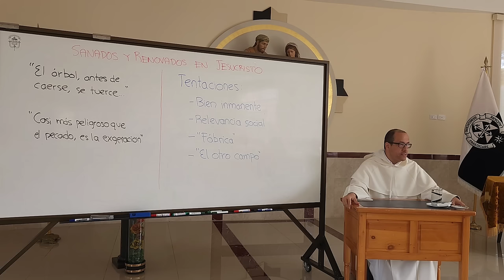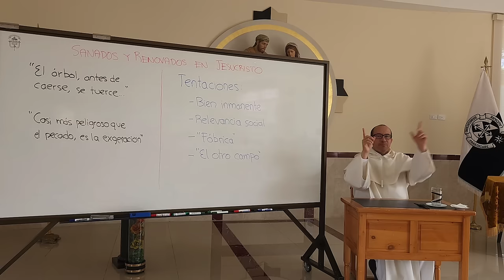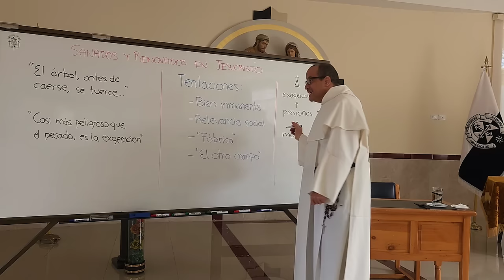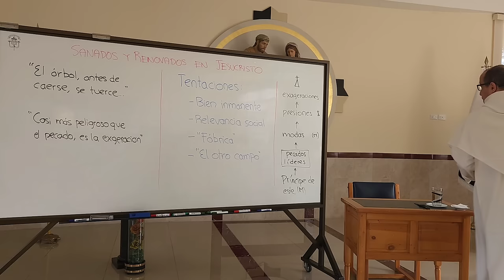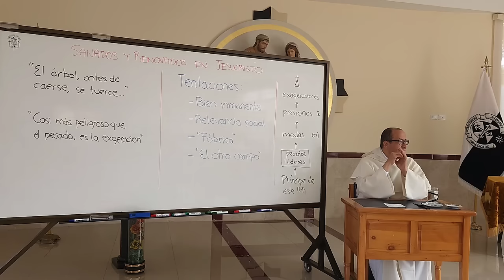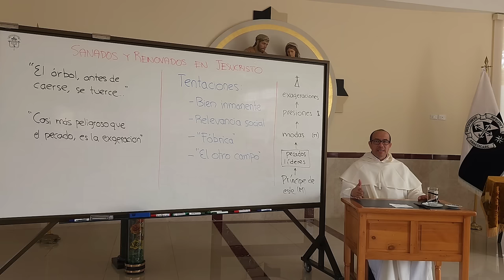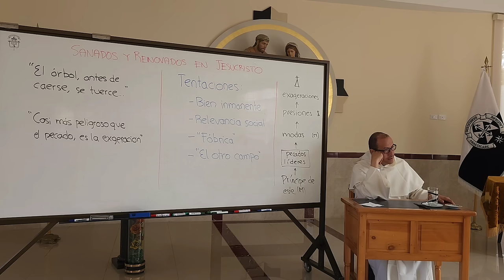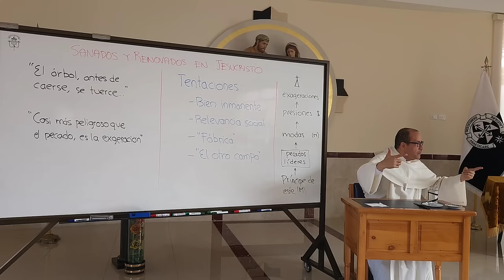Cuidado con las EXAGERACIONES! [Sanados también del presente, 1 de 4]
02:55 🤔 La exageración, más que el pecado, puede ser peligrosa. Señala cómo la exageración, presente en debates como el papel de la mujer en la Iglesia, la población LGBT, y la tradición, puede desequilibrar y polarizar.

06:42 ⚖️ Destaca la importancia de abordar temas relevantes, como el rol de la mujer en la Iglesia, sin caer en la exageración. Advierte que centrarse excesivamente en un tema puede desequilibrar y generar fracturas.

10:10 🌐 Advierte sobre los peligros de la exageración al tratar temas como la opción por los pobres. Señala cómo la exageración puede llevar a decisiones extremas, como la retirada de comunidades religiosas de sus obras educativas.

11:42 🔄 Ejemplifica el peligro de la exageración en la valoración de la tradición. Muestra cómo exagerar la importancia de ciertas prácticas, como el uso del latín en la misa, puede generar problemas y desequilibrios.

17:24 🛡️ Subraya la necesidad de protegerse de la exageración, citando la advertencia de San Pablo. Destaca cómo las comunidades religiosas que se enfrentan a la extinción a menudo han experimentado problemas debido a la exageración en enfoques y prácticas.

21:01 🌍 Ejemplo ilustrativo: La vida religiosa en Irlanda ha declinado drásticamente en unas pocas generaciones debido a la revolución sexual y cambios culturales.

25:07 🌐 El mundo impone su agenda a la iglesia, ejemplificado por la atención desproporcionada a temas como transexuales, influenciando legislaciones.

26:57 😈 Detrás de las presiones del mundo, se encuentra la influencia del príncipe de este mundo, Satanás, que busca destruir la vida y la familia.

28:58 💔 Las exageraciones dentro de la iglesia, alimentadas por presiones y modas del mundo, pueden surgir de las debilidades emocionales y espirituales de los líderes.

36:04 🧠 La sanación y la renovación son necesarias, especialmente para aquellos en cargos de responsabilidad.

41:22 🙏 En roles de liderazgo, es esencial buscar la sabiduría divina y discernir la voluntad de Dios más allá de las propias emociones, miedos o frustraciones.

44:23 🎭 Se advierte sobre la influencia de los ciclos emocionales en la toma de decisiones, ya sea en momentos de entusiasmo o desánimo.

49:09 💔 Aquellos en roles de liderazgo a menudo enfrentan ataques injustos; la oración y la búsqueda constante de la voluntad divina son fundamentales para la sanación y la dirección.